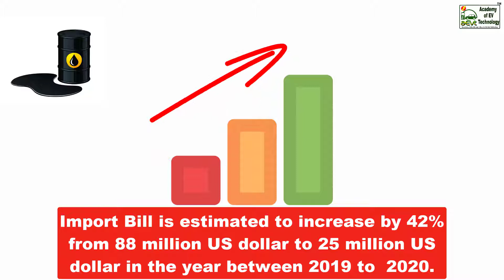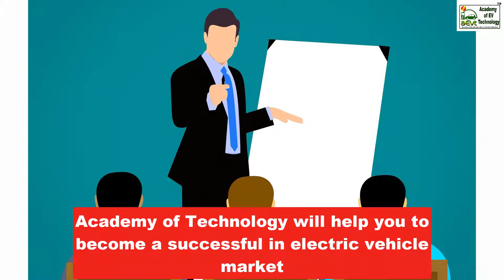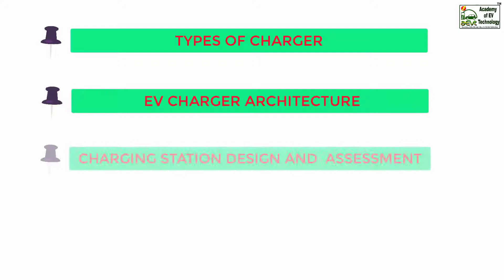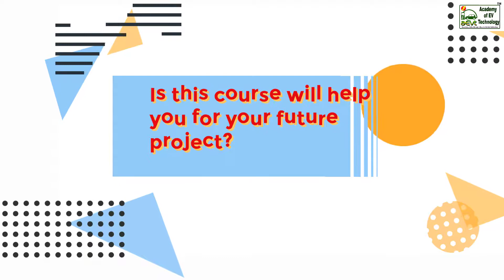EV EVSE - Strat Up Training Course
EV EVSE Business Management Course for Entrepreneurs
India to become a manufacturing hub for electric vehicles in five years. Indian EV industry to represent Rs 500 billion opportunity by 2025.
This Techno-Commercial course: Throughout this training session, AEVT bridges the needs of startups so that candidate can understand the technology from basic EV to EVSE equipment like Lithium-ion battery, Battery pack assembly process, EV Motor, Charger, charging station development, and all other parts/ equipment's calculation, selection, building a Legal Foundation, Understanding Finance Basics, Business Planning